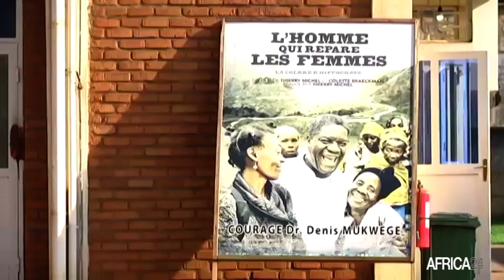RD Congo, FALLY IPUPA EN CONCERT À PARIS CE 28 FÉVRIER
Culture, Après plus de 10 ans d’absence sur la scène musicale française, le musicien congolais Fally Ipupa revient à Paris avec un concert qu’il va animer ce 28 Février à AccorHotels Arena.